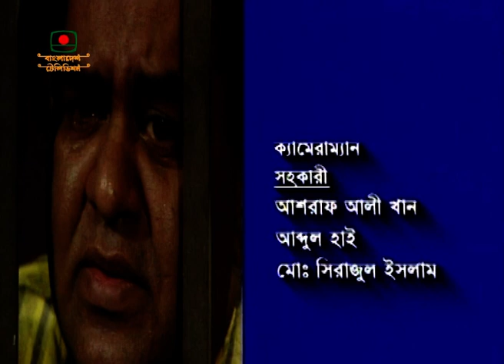আটপৌরে স্বপ্ন - জনপ্রিয় নাটক | হারুন অর রশীদ | Atpoure Shopno - Popular Dramas from BTV archives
বিটিভি আর্কাইভস থেকে জনপ্রিয় নাটক
"আটপৌরে স্বপ্ন"
রচনা হারুন অর রশীদ

অভিনয়: রকিবুল হোসেন (হামেদ আলী), আমীন আজাদ (রাঙ্গা), হারুন অর রশীদ (হেকমত আলী),
জিয়াউল আমীন বাহার (শামছু মিয়া), নূরুন নাহার বেগম (নসুর মা), আবদুস সোবহান, কবীর হোসেন, জামিল আখতার, ফখরুজ্জামান মজুমদার, আরমান চৌধুরী রবিন,
চঞ্চলা চঞ্চু (ফুলবানু), তুষার খান (হাশেম আলী),

শিশু শিল্পী: পুষ্পিতা, ইমরান

আবহ সংগীত পরিচালনা আনিসুর রহমান তনু
প্রযোজনা আলাউদ্দিন আহমেদ

Popular Dramas from BTV archives
"Atpoure Shopno"
Written by Harun Aur Rashid

Acting: Rakibul Hossain (Hamed Ali), Amin Azad (Ranga), Harun Aur Rashid (Hekmat Ali),
Ziaul Amin Bahar (Shamshu Mia), Nurun Nahar Begum (Nasur's mother), Abdus Sobhan, Kabir Hossain, Jamil Akhter, Fakhruzzaman Majumder, Arman Chowdhury Robin,
Chanchala Chanchu (Phulbanu), Tushar Khan (Hashem Ali),

Child artist Puspita, Imran

Conducted by Anisur Rahman Tanu
Produced by Alauddin Ahmed